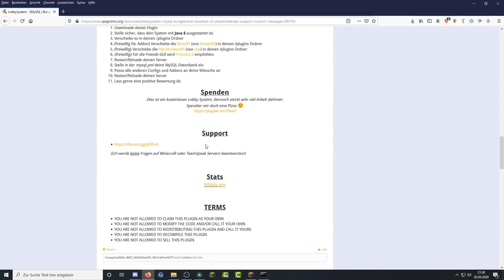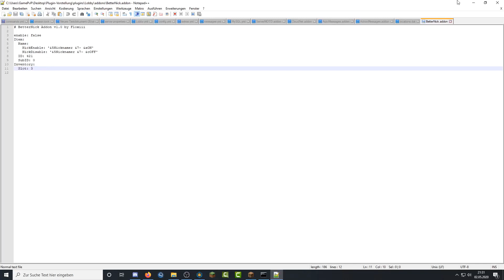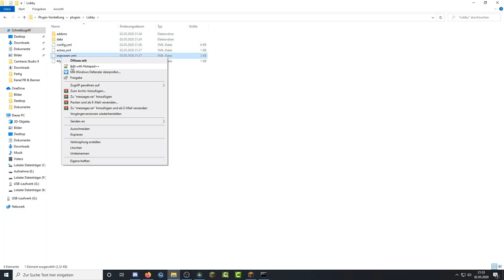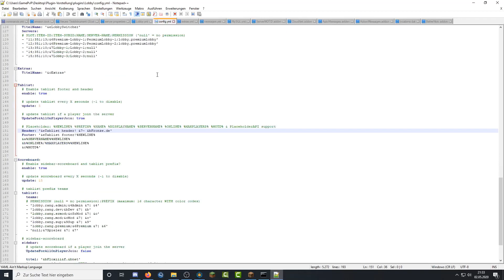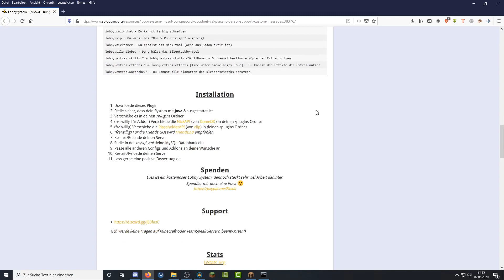Lobby System Plugin | Minecraft Plugin Vorstellung 1.7.X - 1.17.X 🗺️ GamePvP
Lobby System Plugin Minecraft Bukkit 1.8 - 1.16 Spigot | German | Tutorial 🗺️ GamePvP

🎁 Amazon Wunschliste